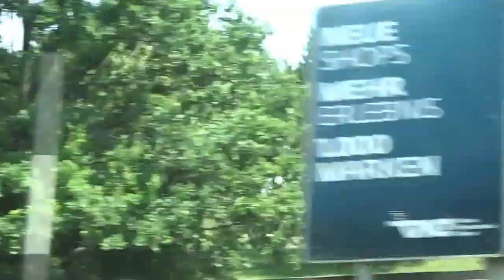Aruna & Hari Sharma with Stephen Skaper Arriving Vienna Airport Terminal 01, Aug 08, 2015